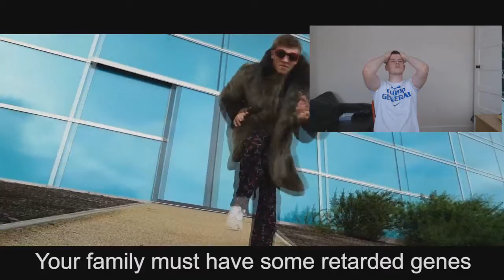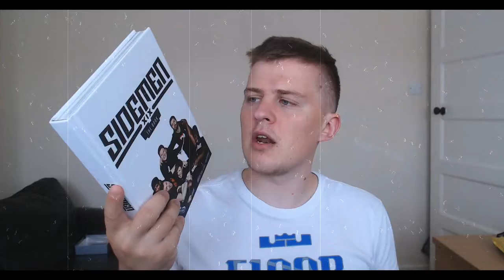SIDEMEN, KSI & Ksi little brother DISS TRACKS! YOUTUBE STOP THIS!!!!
Seriously its all fun and games, but now everyone thinks that they can do a diss track! I understand its pretty good but whats too much its unhealthy especially when you considered them as your friends...